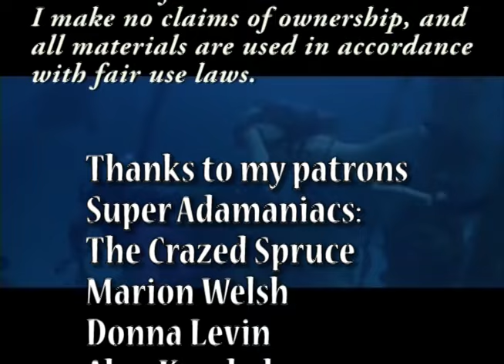Irving on Irwin: Voyage to the Bottom of the Sea Season 1 Episode 25 - Cradle of the Deep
A scientist has taken the Seaview into the most treacherous waters in all the oceans to what he calls the cradle of life. He says this is where life began. His goal: collect the necessary elements and recreate the event; he wants to create life. But his determination could cost him his own life, and those of the crew.

Just My Guitars Vol. 1
Just My Guitars Vol. 2